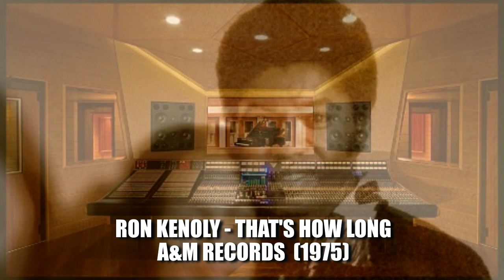INSIDE THE STUDIO: LYNDA SEALS & RON KENOLY - A&M RECORDS (1974)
John wraps up his career highlights from 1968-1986. Lynda Seals & Ron Kenoly at A&M Records are featured.